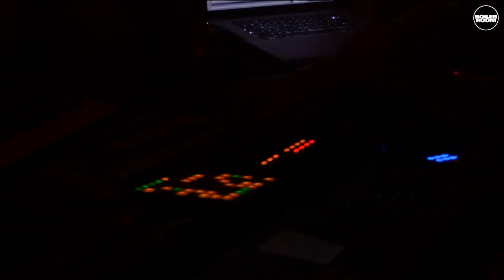Francesco Tristano Boiler Room x Budweiser Brussels | Live Set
Five-six-(seven?) time BR champion, Francesco Tristano steps up for another masterclass. Will we ever tire?